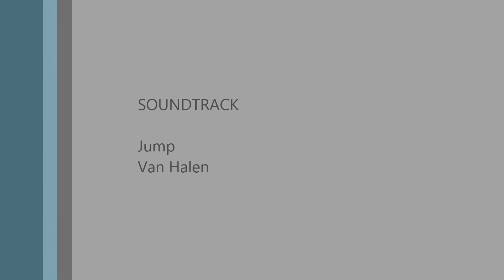HAVING FUN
nell playing in the fields